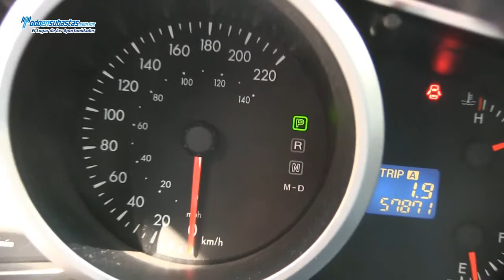Mazda / CX7 Sport A/A B/A CD Connect / 2011